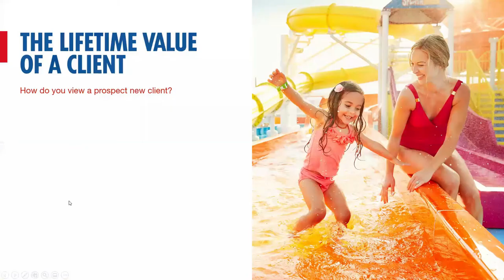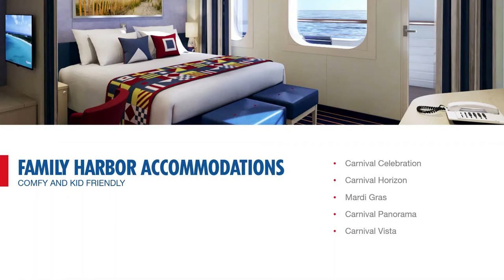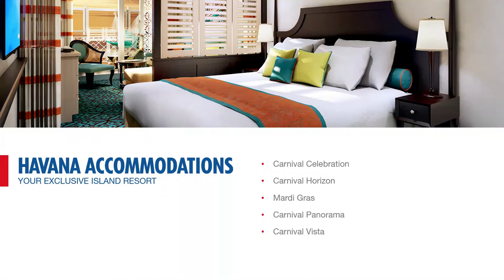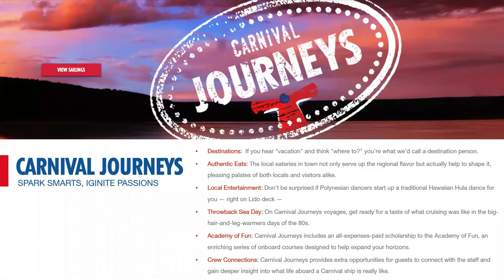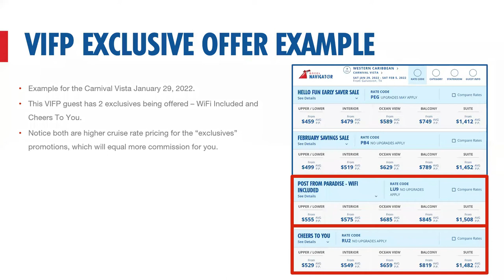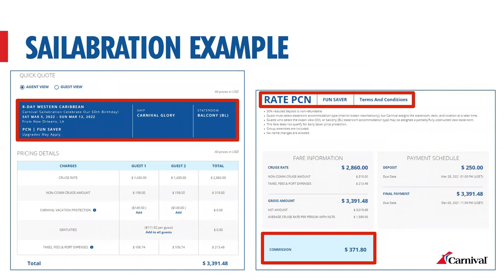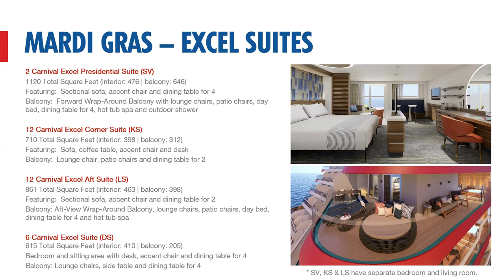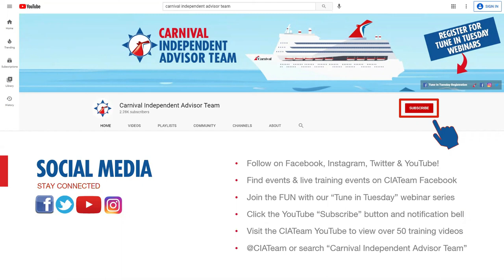How To Earn More Selling Carnival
Elevating your clients cruise experience and earn more with Specialty Accommodations, Carnival Journeys, Sailabration Sailings, Excel Class Suites and more. Carnival's high energy Mayor of Funville, Director of Business Development Drew Santiago, will walk you through how to earn more with Carnival Cruise Line. See topic quick links 👇
0:00 Intro
1:36 The Lifetime Value of a Client
2:52 A Travel Advisor Quote & Agenda
3:50 Cloud 9 Spa Accommodations
5:48 Family Harbor Accommodations
8:35 Havana Accommodations
12:34 Carnival Journeys Sailings
16:19 VIFP Exclusive Offers
20:02 Sailabration Cruises
22:44 Excel Class Suites
28:24 Add Cabins = Always Ask For Referrals
29:35 CIATeam Social Media - Stay Connected With Us